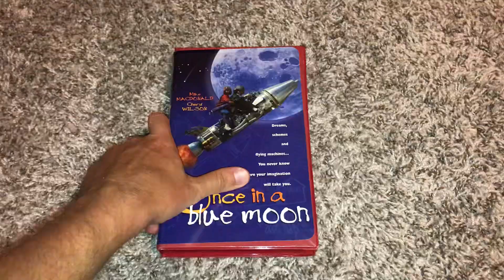Once In A Blue Moon 1996 VHS